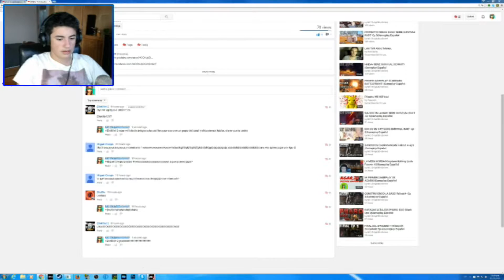DESTRUCCION MASIVA! JUST CAUSE 3 #1|Gameplay Español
SKYPE: MC ChUpEtEmOnKeY
XBOX Gamertag :ChUpEtEmOnKeY
PSN : MCChUpEtEmOnKeY

MC ChUpEtEmOnKeY